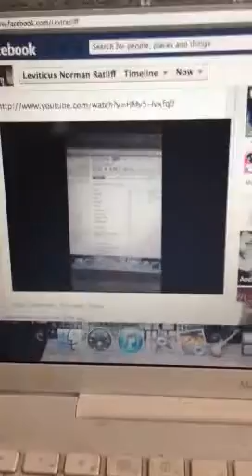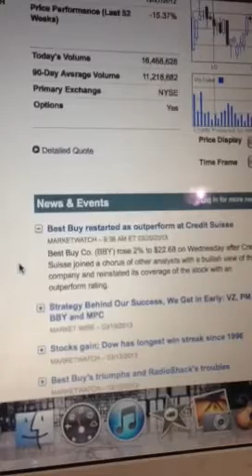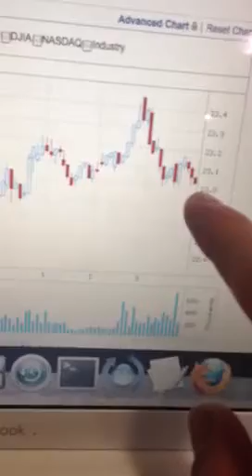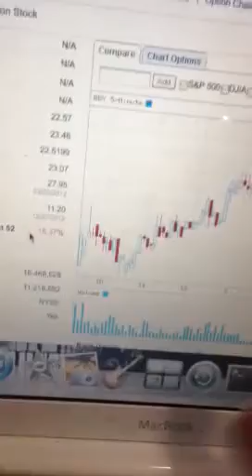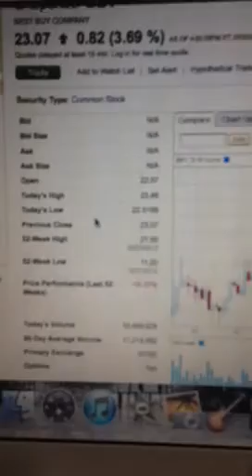Levitunes trading cam#3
This video shows support to my prediction on the stock market.